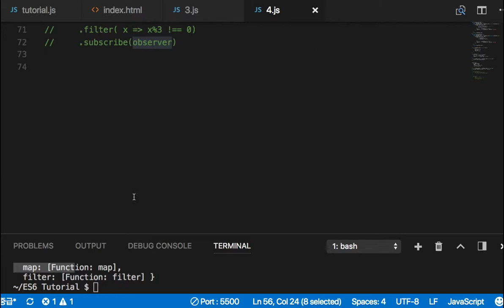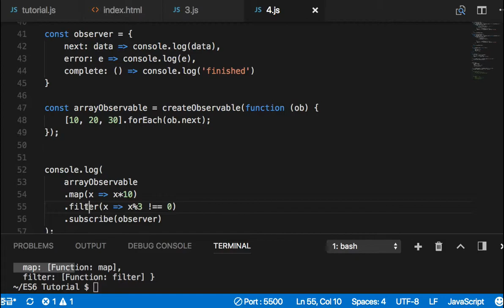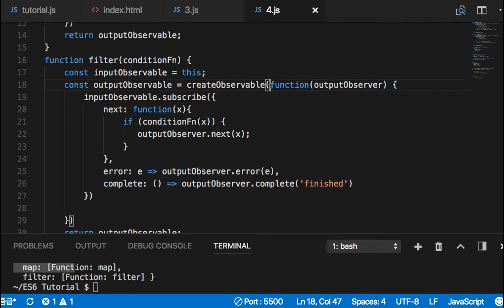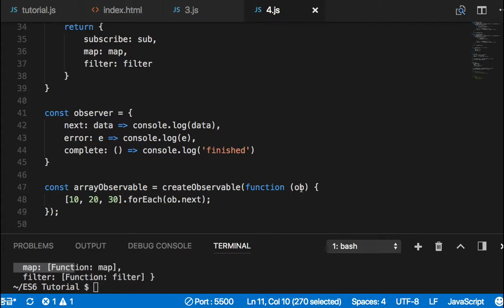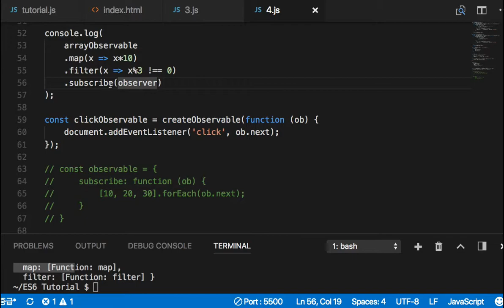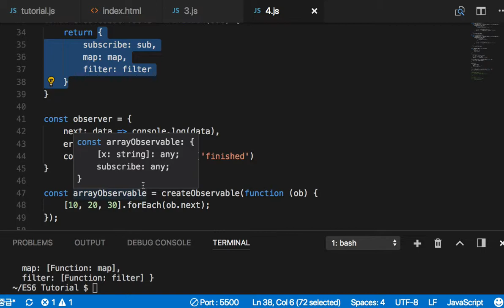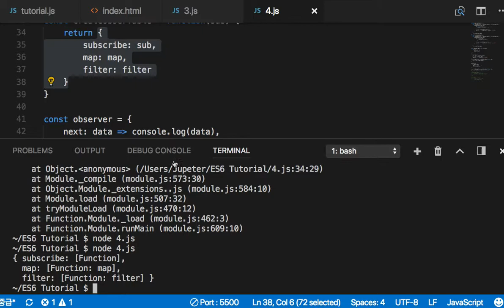RxJS 020 data flow